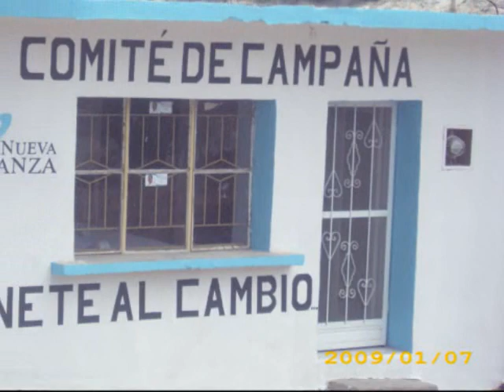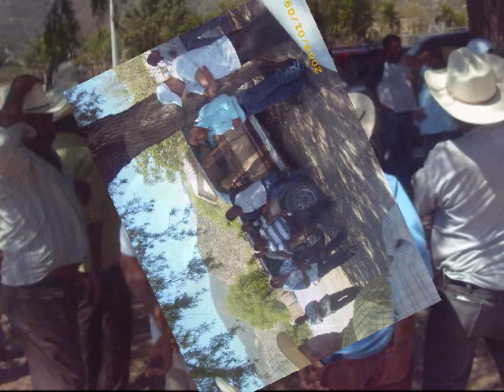Nueva Alianza Galeana N.L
Fotos en Animacion de alguna de las visitas en el Municipio del Partido Nueva Alianza, con el Proposito de que gente conozca nuestras ideas y convicciones. ANIMO GALEANA. UNETE AL CAMBIO!!! LO NECESITAMOS! Saludos...